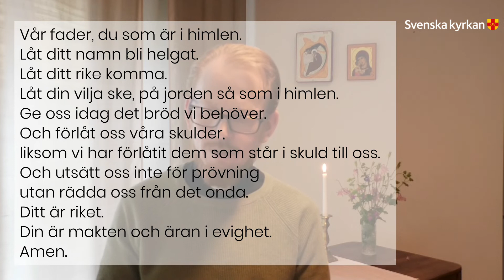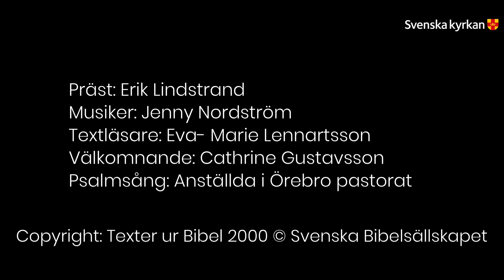Helgmålsbön 17 september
Välkommen till Örebro pastorats digitala helgmålsbön från Mariakapellet, Kyrkans hus.
Medverkande:
Präst: Erik Lindstrand
Musiker: Jenny Nordström
Textläsning: Eva-Marie Lennartsson
Välkomnande: Cathrine Gustavsson
Psalmsång: Anställda Kyrkans hus